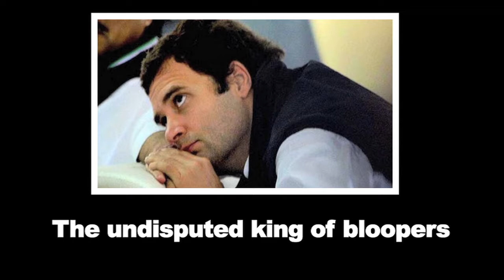The undisputed king of bloopers